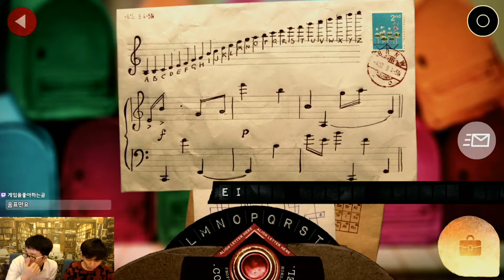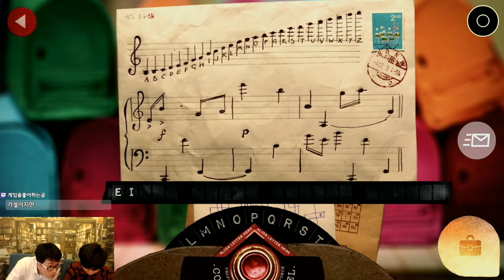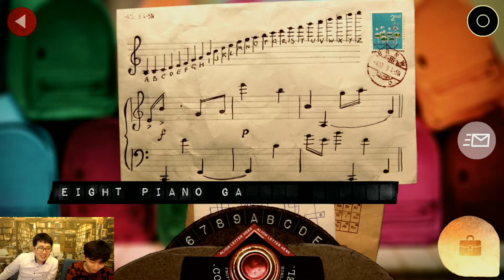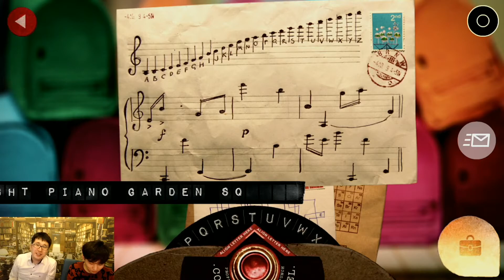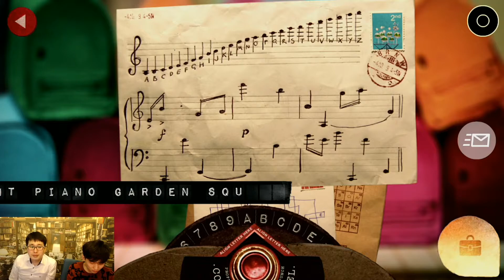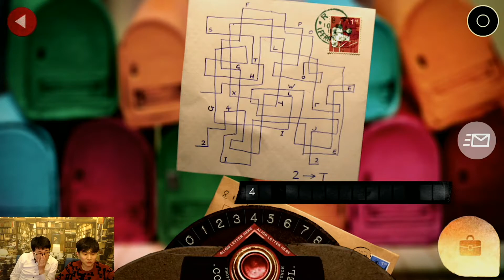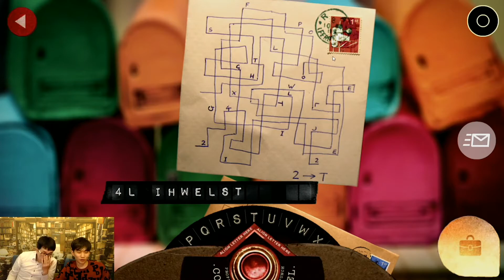루미노 시티 #09 미니어쳐로 만들어진 실사 (?) 퍼즐게임 (LUMINO CITY)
'아웃사이더를 알고 싶다'
미니어처로 만든 세트장에서 만들어진 수제 퍼즐게임
수려한 영상미 루미노 시티